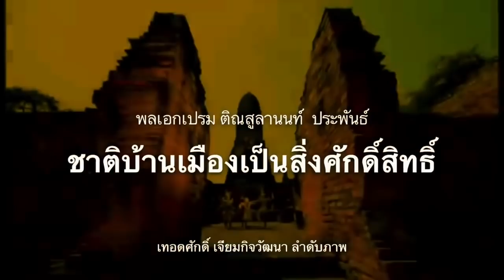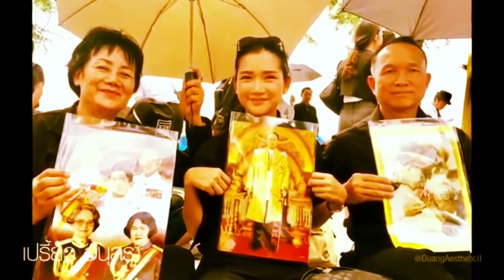ศรีพันวาของ904? ! ติดแฮชแทคอันดับ1 แม้มีโฉนดแต่จะเอาผิด